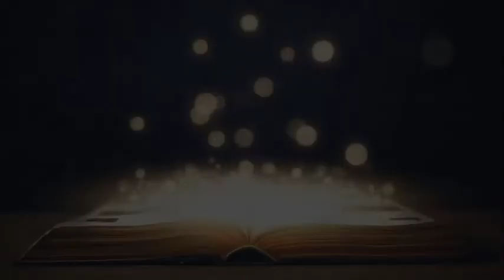Kelly's Story - Spark